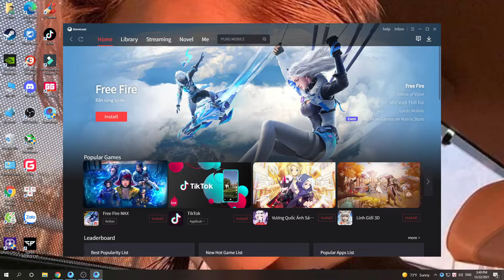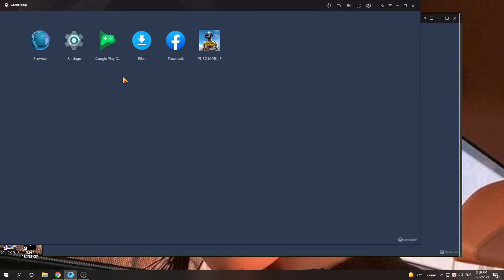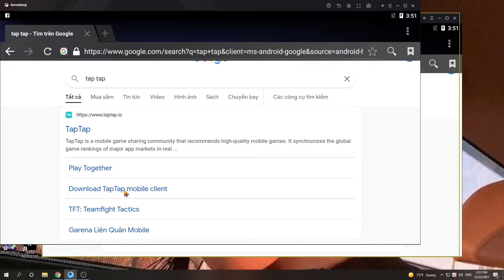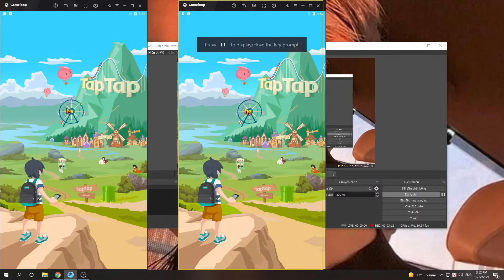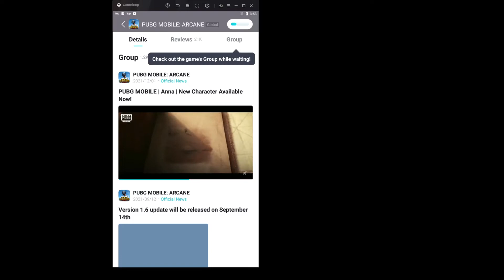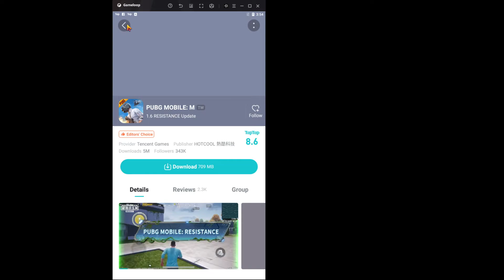Hướng dẫn tải đủ các bản pubg mobile trên ứng dụng game loop đơn giản nhất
vui vẻ  không cọc nha anh em
cấu hình máy đang dùng : i5 -11400 , card 1660 - 6gb , chuột phím fullhen